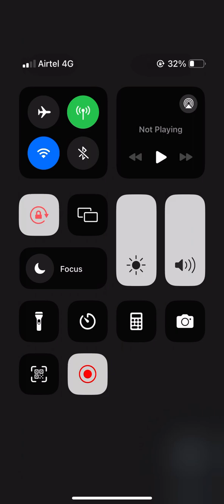Toda Realy Gaming Marrio Gaming sports 🔥🔥🔥🔥